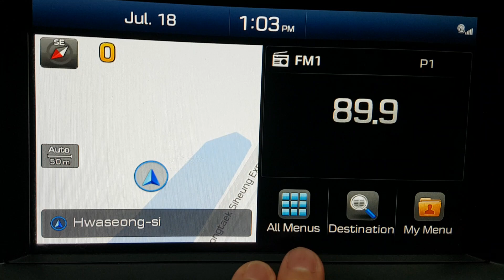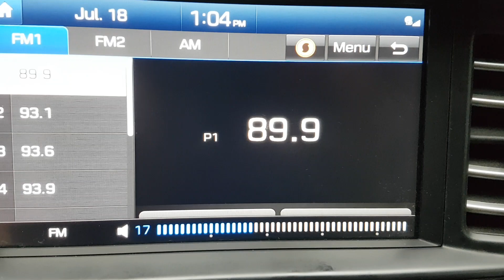HYUNDAI AVANTE 2020 EN VENTA! LU950476 | Vehículos Coreanos Sena Trading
HYUNDAI AVANTE 2020 EN VENTA! LU950476